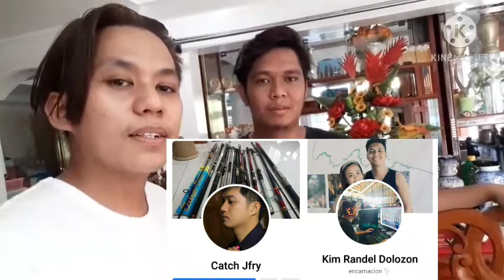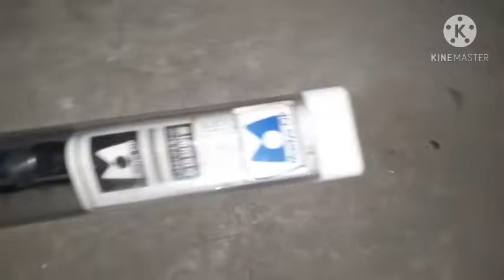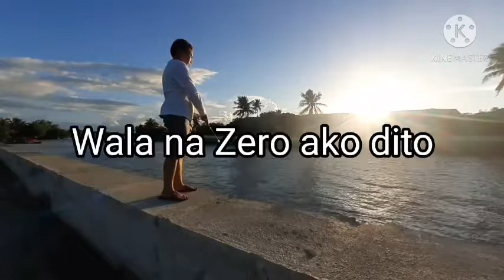Free FishingRod ??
Binigyan tayo nang Libreng Rod nang ating mabait na ka Angler Jeff! Fish On !!